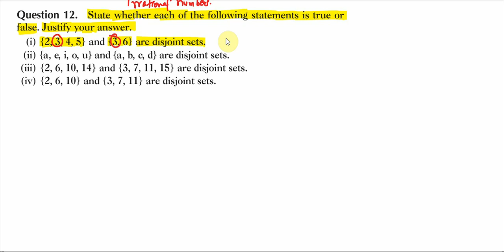Lec 06 NCERT Math class 11 Ex-1.4 (part - 2) Difference of two sets, Disjoint sets, complete chapter